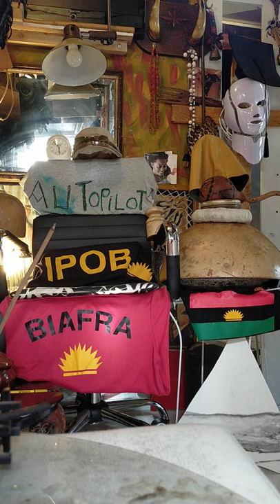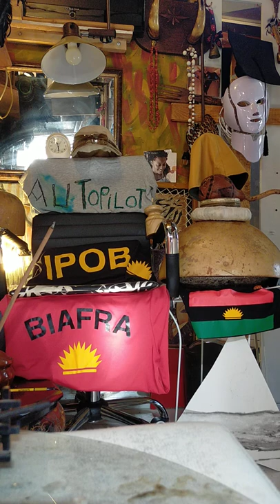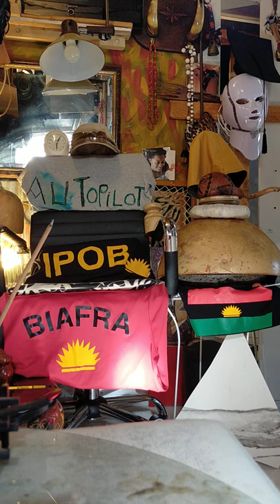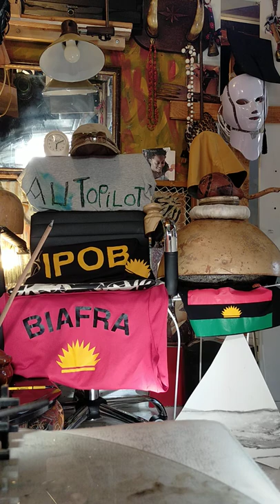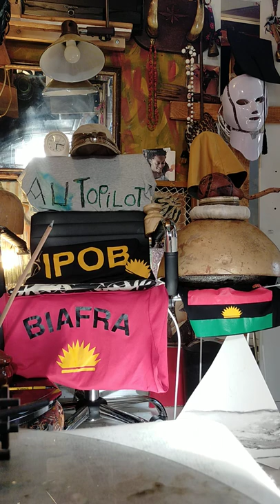The new curruption going on in Nigeria by the Western delegate: stop promoting what people rejected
The visiting of the middle belt of Nigeria, by Jim Shannon from Strandford, has been blind impunity against Christianity. His approach given as a solution, has held information what in Nigeria is going to happen untill 2030, Fulaminisation of the country. This blindness for the region should stop! This Jim Shannon disagrees to accept the opinion of the indigenous of Middle belt. They asked to bring their people from the IBB camp back to their land, Fulami Hesmen have chased them away. They demand to all Fulami to leave their land unconditionally. Also they ask him  for their own autonomy, in an integrated Nigeria, voted by referendum, they are part of northern Biafra. In the Middle belt today, 75  percent speak Central Igbo, as the indiginous of the land. All Middle belt has the same way of dressing, same culture. They were one people in the time of Ogowan, when they created Middle belt. Being confused by the new names of the states. But Jim Shannon choose them to agree to be One Nigeria, continuing the old system, as Catherolina decided, so then he will provide them with charity, but people refuse it. This was misleading!
This idea for solution has been there for ten years now, and it did not bring anything.
Int'l world should not waste more time and lives, by trying something you know it cannot work. please give us a referendum, and integrate Nigeria in three parts. In three months step of forward should be taken for a solution. For example Atiku Abubakar  has already made himself a president without election that does not even exist. And Tnubu knows already that presidency is not for him, but he wants more people to die, to enrich himself, because he knows the election can never happen. Pete Obi was instructed by Catherolina to divide Biafrans to fight each other, to be president runner. Pete Obi knows, by the Constitution of Nigeria, that Easterners can never be president under the Fulami califate. How the discrimination started playing by voters cards, there is a danger going on. This danger is a trap, by ignoring how they killed and kidnapped people,  bombed the trains, two months ago in Northern Nigeria. The government didn't send troups, did nothing to protect people in the churches, etc. I am calling up UN, INEC, indigenous of Biafrans, Oduduwa, Haussa, anyone in Europe calling themselves Nigerians,  can you give us  guarantee that the lives of Nigerian people are safe, they get a voting card, and that people can get in line to vote without being bombed? It is a danger!
This is violence against democracy, by president Evangelis UgoChukwu Perulinus, of the electronic section of Araba Intl. Market. They have no right to play this game, he threatens people to take a voting card. He can not use his own selfish interest to blind other people unconstitutionally. Anywhere in the shops of Lagos, elections is your own choice, and an individual right. It has nothing to do with business. They have even been threatened with their lives! World stop this, save more lives. Please, world, recognize Eastern Security, European delegate should let them take care of saving  lives. Diaspora come out, freedom fighters come out, Western world come out for an integrated Nigeria! Let us have our referendum.